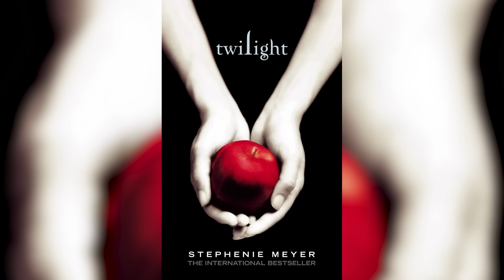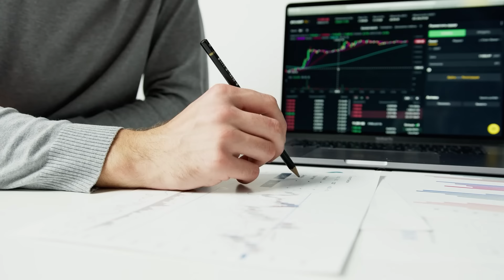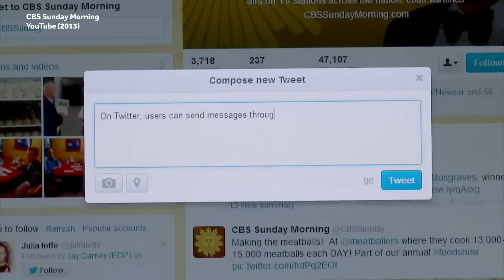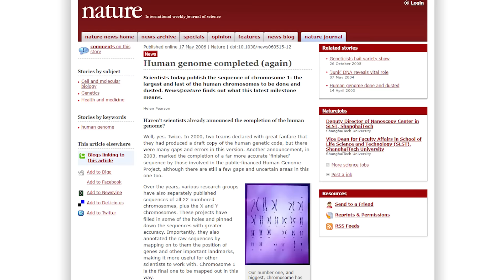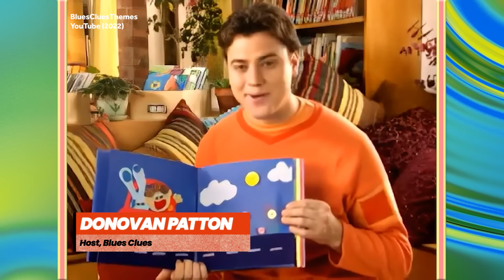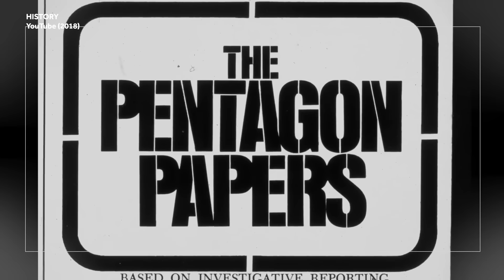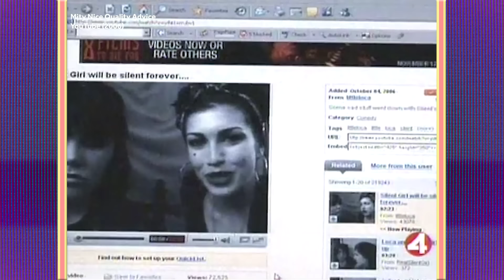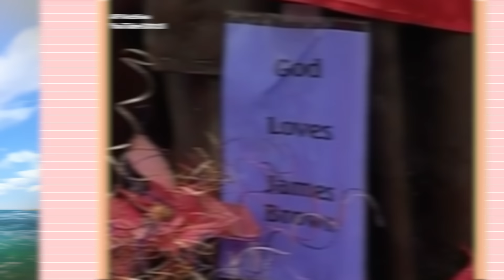Timeline: 2006 - Everything That Happened In The Year 2006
Finally past the midpoint of the decade, today Weird History travels back to the year 2006! Some funny reporter named Borat graced the silver screens across America, beloved Crocodile Hunter Steve Irwin left us, and SO much more!  Take a trip with us as we look at all the news, views, and all that was just weird in 2006!